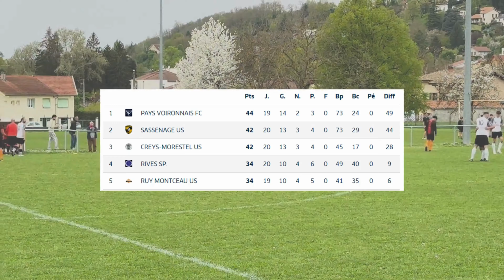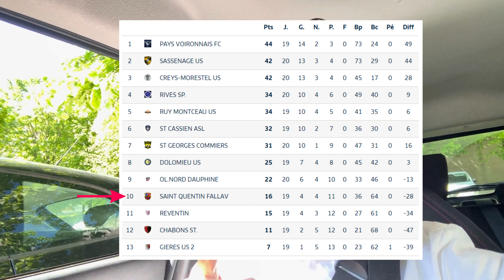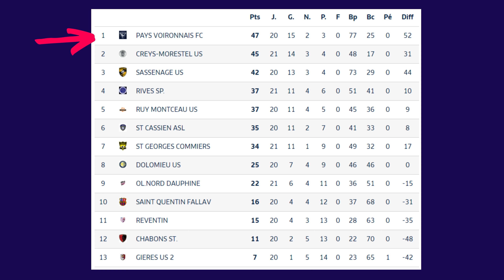DÉFAITE INTERDITE ! Un pas de plus vers LA MONTÉE ?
Bienvenu dans "Une saison en district - EP52"

Cette semaine, nous affrontons le FC Saint Quentin Fallavier (10e) à domicile dans la course à la montée. Après avoir concédé le nul à domicile, nous avons su réagir face à un concurrent direct avec un match solide dans lequel nous nous sommes imposé 1-0. Au match aller, nous nous étions largement imposé 8 buts à 0. Face à cette équipe de fin de classement, nous devons absolument nous imposer pour conserver la 1ère place du classement.

Dans le cadre de la série "Une saison en district" je vous fait vivre ma saison de joueur de football amateur passionné de musculation. Au programme, des conseils en musculation pour devenir un footballeur complet et surtout l'ambiance district avec notre saison de foot avec le FC Pays Voironnais !
Qui suis-je ?
Prénom : Romain
Age : 25 ans
Poste : Défenseur Latéral / Central
Club : FC Pays Voironnais
Niveau : D2